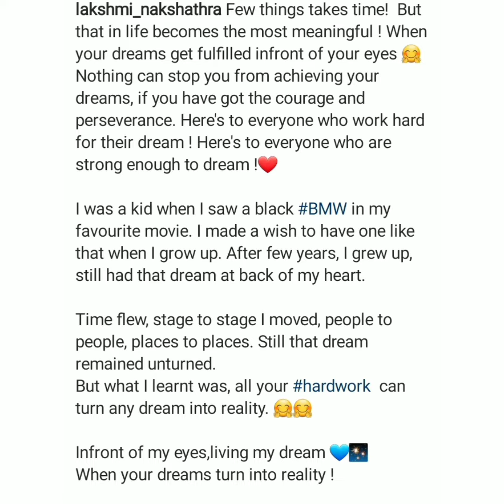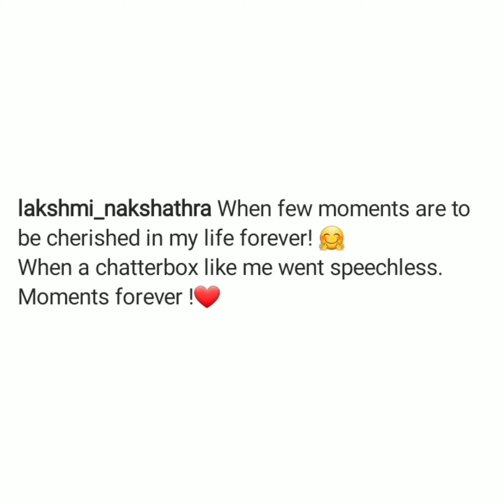Lakshmi Nakshathra അച്ഛൻ കൊടുത്ത ആദ്യ സമ്മാനം.